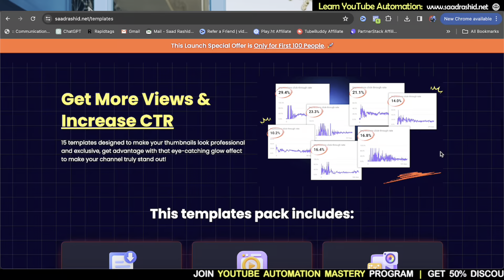How to Make Viral MONETIZABLE Faceless Youtube Videos ($100/Day)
How to Make Money From Viral YouTube Faceless Videos | Traditional YouTube Automation

How to Make Viral MONETIZABLE Faceless Youtube Videos

On this channel, you will find premium content related to YouTube Automation and Cashcow Channels.

TIME STAMPS

0:00 Intro
1:22 Important note
1:44 Frameworks - 9 segments
2:24 1-Overview
2:55 Browse Feature
4:34 2- Niches
6:25 3- Title Selection
6:56 4- Script Writing
7:43 5- Voiceover
8:20 6- Video Editing
8:40 7- Thumbnail Creation
10:23 8- YouTube SEO
10:38 9- Pros & Cons